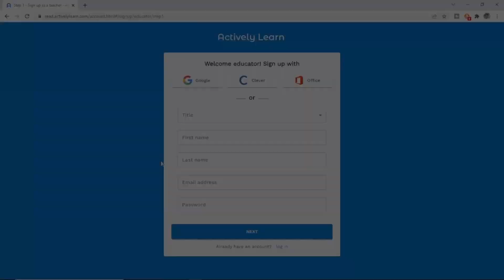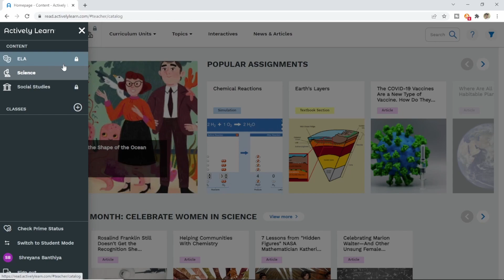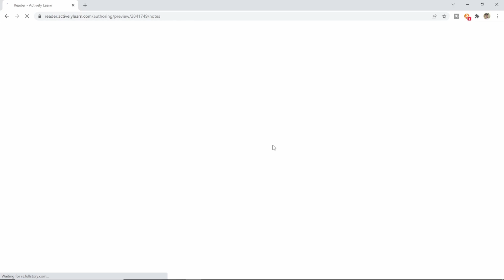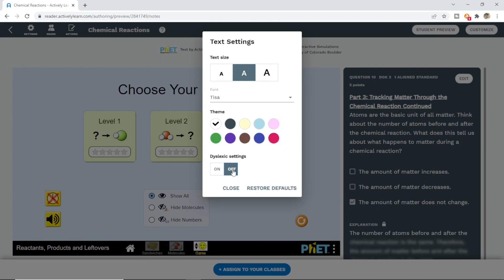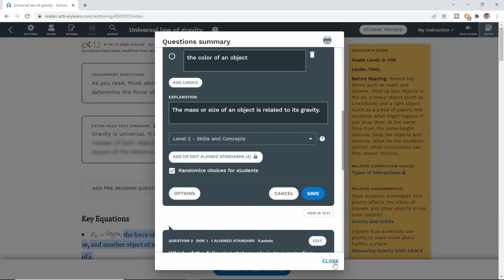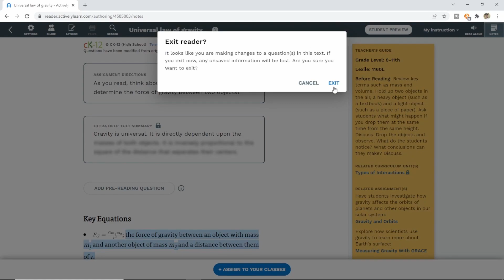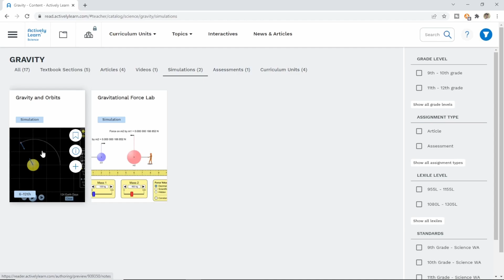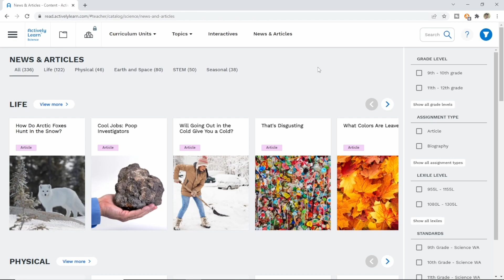Actively Learn Tutorial for Teachers | How to Teach Online | Hindi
In this video, we have seen Actively Learn Tutorial for Teachers to answer How to teach online. We have seen one of the best platforms for interactive resources for online teaching. I hope it helps you.

Best Digital Writing Pad
Best Portable Audio System for Teachers
Best Flexible Mobile Stand
Best Pen Stylus
Best Digital Pen Tablet
Best Tripod for Online Teaching
Best Smartphone Tripod Mount
Best Budget Webcam Logitech C270
Webcam Logitech C930e
Best Webcam Logitech C920